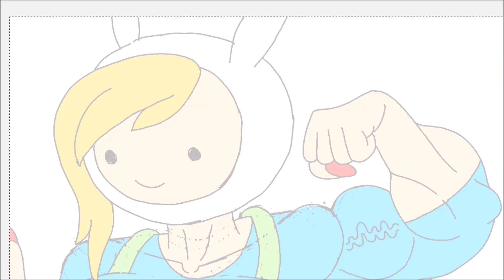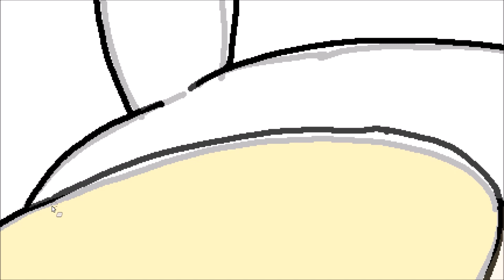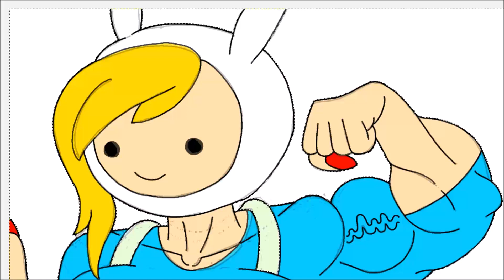FIONNA MUSCLE MOMMY GIANTESS MUSCLE GROWTH UNAWARE POV CITY BUTT CRUSH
Here are my parody crossover fanart based on fionna giantess from adventuretime

Drawing mega giant titan girl in my anime cartoon hybrid style!